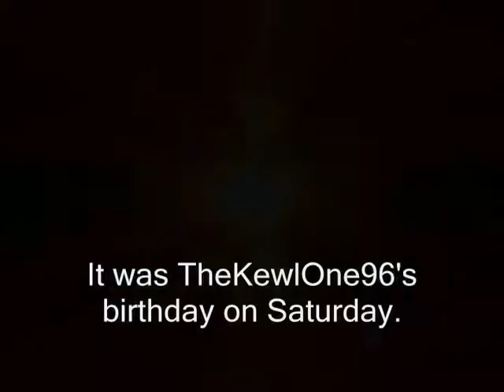Hitler is Informed it was my Birthday on Saturday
Yep it was my b-day on saturday :D 15 FTW